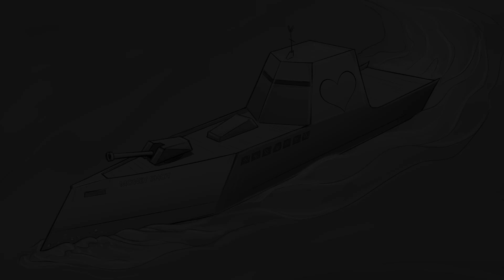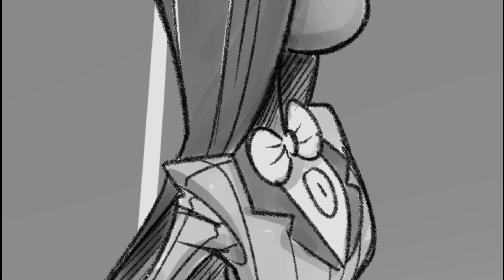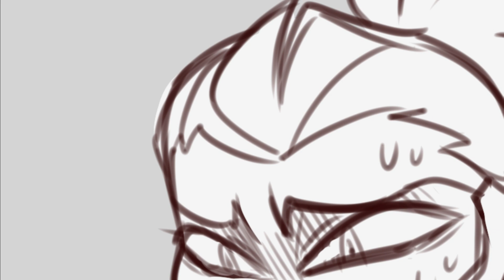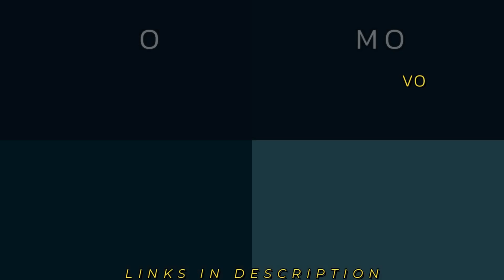🔫 ARACKNISS OVERLORDS EP 25 GETTING RAILED 🚬 HAZBIN HOTEL FANSERIES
🔫 ARACKNISS OVERLORDS EP 25 GETTING RAILED 🚬 HAZBIN HOTEL AUDIO DRAMA FANSERIES

🔥 DOMMATO
🔥 ARTIST / VOICE OF VELVET

It means a LOT and your support keeps this channel going!!! ^^

Make sure to ring that bell to get notified of new content and join me for live premiers of some new videos! I love interacting with everybody ^^